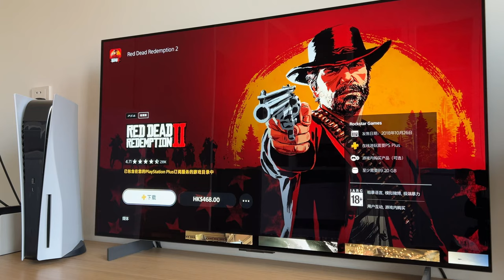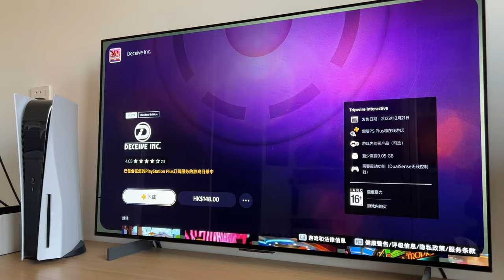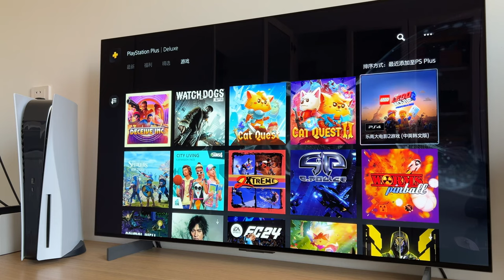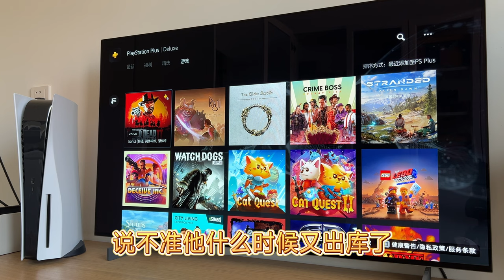5月PS港服二三档会员游戏可以下载，《荒野大镖客2》又来了